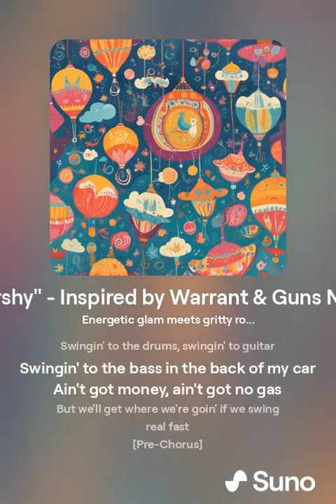"Fluttershy" Side: A, Inspired by Warrant & Guns N' Roses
🎵 Get ready to rock with our latest creation inspired by the legendary sounds of Warrant and Guns N' Roses! 🎵 Presenting "Fluttershy," a Southern rock anthem brought to life using Suno AI. This rendition captures the electrifying vibe of "Cherry Pie" by Warrant, blended with the soulful, gritty essence of Guns N' Roses. Whether you're a fan of classic rock or discovering these iconic influences for the first time, "Fluttershy" is sure to get your foot tapping and your spirit soaring.

💬 Join the Community:

You might even collaborate with us on future projects!

Express your love for music and "Fluttershy" with our exclusive merchandise! From t-shirts to mugs, each item is designed to bring a piece of the musical magic into your everyday life. Explore our store today and find your perfect piece of musical merch.

🎶 Lyrics:
(Coming Soon...)

We hope "Fluttershy" brings a smile to your face and joy to your heart. Keep the music alive and let your spirit soar! 🎶